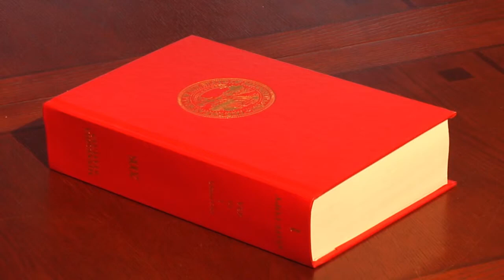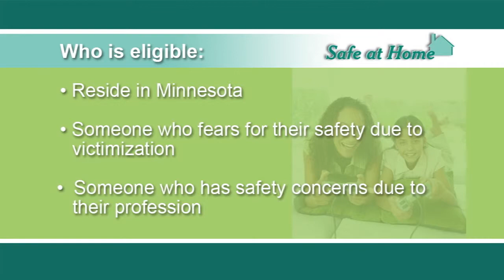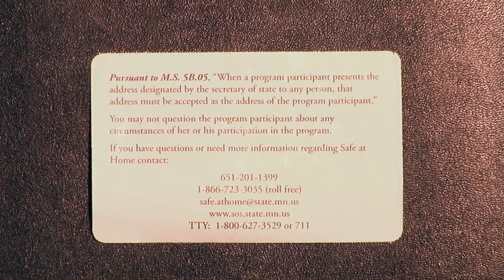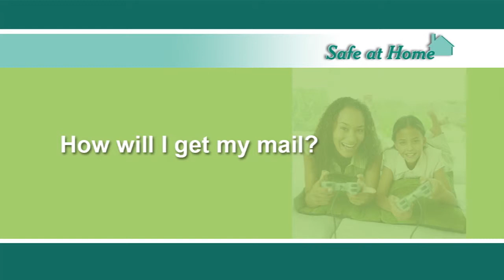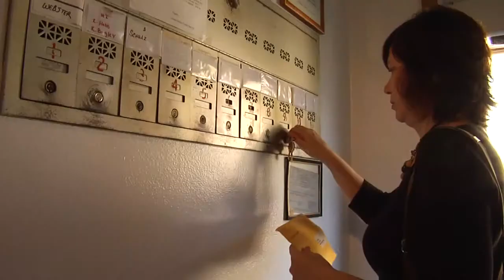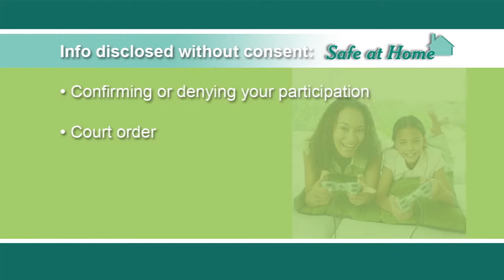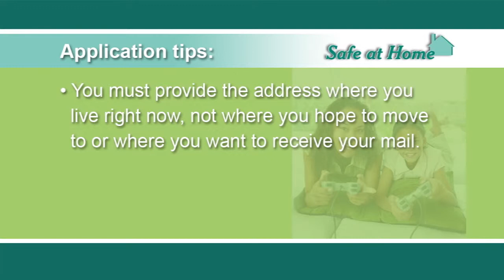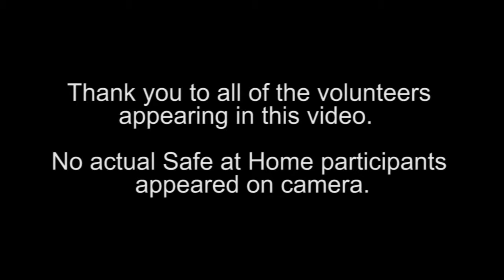Minnesota Safe At Home Program for Participants